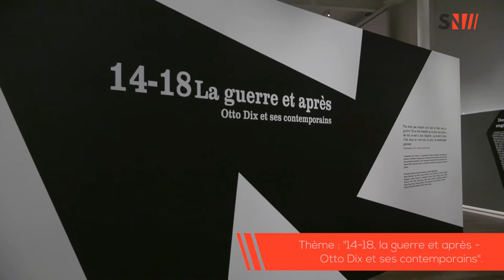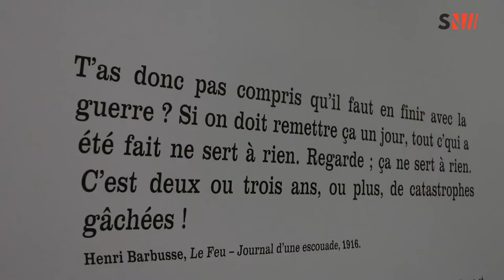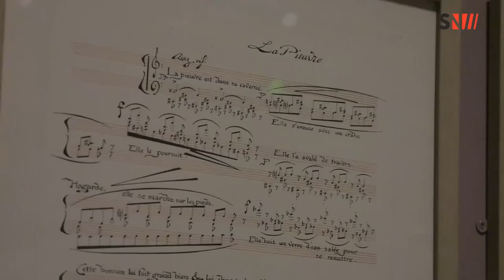Chambéry : Exposition Temporaire Otto Dix et ses contemporains au Musée des Beaux Arts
Organisée dans le cadre des commémorations du centenaire de la fin de la première guerre mondiale, cette exposition présente une vision moderne des artistes contemporains tels que Otto Dix, Jean-Emile Laboureur, Frans Masereel, Gus Bofa, Romain Rolland, Pierre Mac Orlan.. A découvrir jusqu'au 24 février.